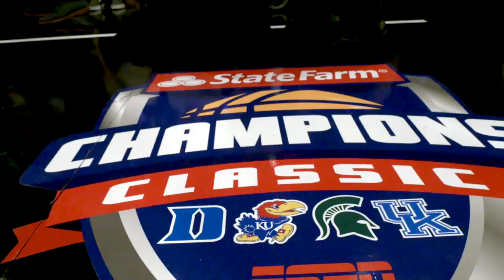Kansas vs Duke Highlights